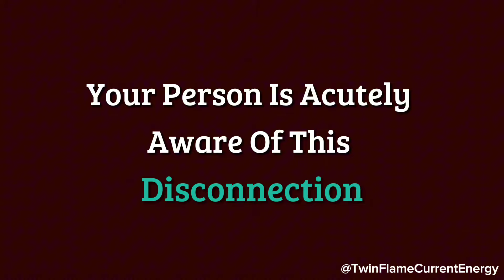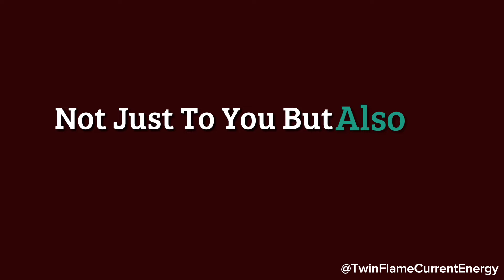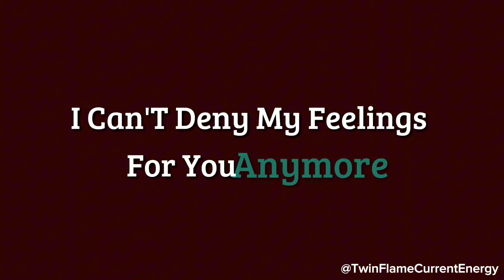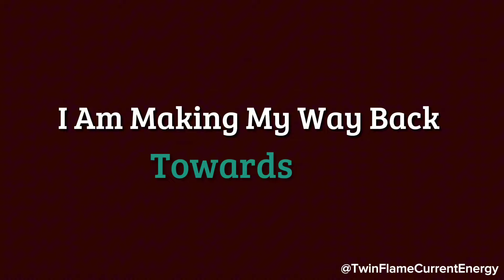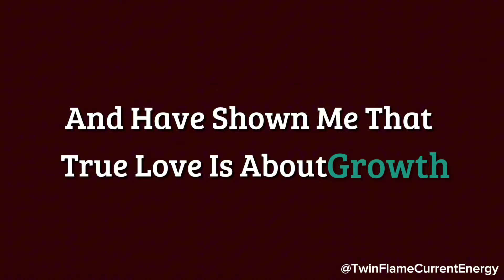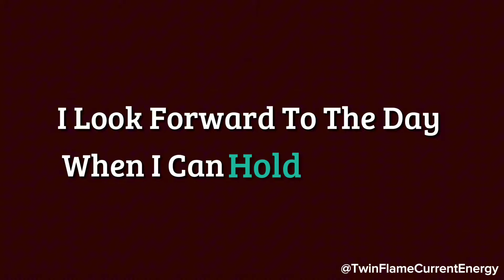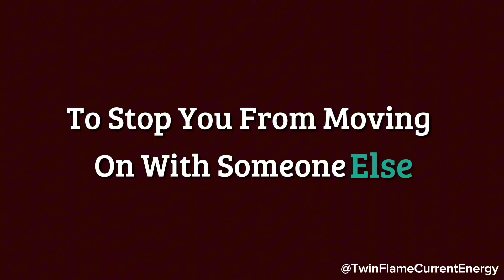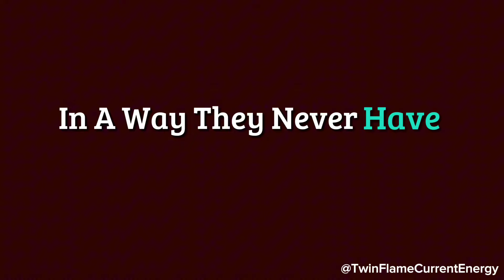Your person is in hermit mode, thinking about how their misbehavior and inaction have damaged...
Your person is in hermit mode, thinking about how their misbehavior and inaction have damaged...🥺❤️🌙 Twin Flame DM To DF Today